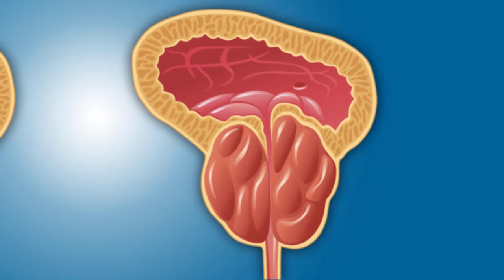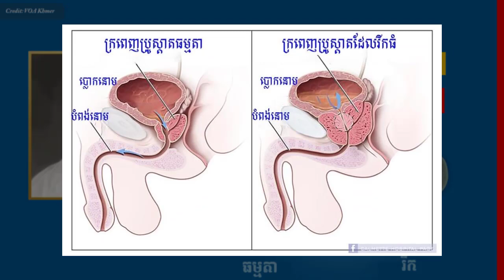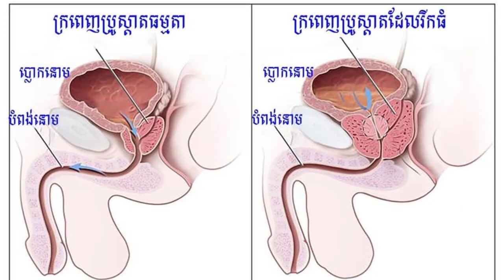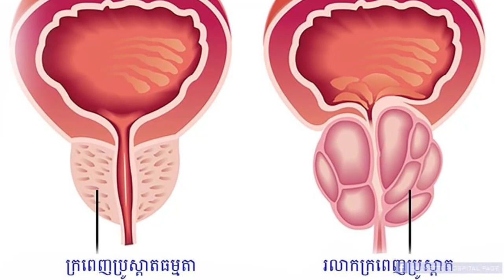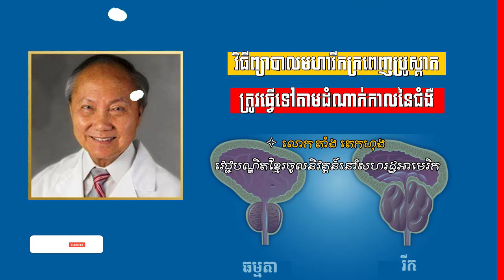វិធី​ព្យាបាល​មហារីក​ក្រពេញ​ប្រូ​ស្តា​ត​ត្រូវធ្វើ​ទៅតាម​ដំណាក់កាល​នៃ​ជំងឺ​ , prostate cancer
In this video we want to show you about វិធី​ព្យាបាល​មហារីក​ក្រពេញ​ប្រូ​ស្តា​ត​ត្រូវធ្វើ​ទៅតាម​ដំណាក់កាល​នៃ​ជំងឺ​ , prostate cancer , SUCCESS REVEAL

អ្នកជំនាញ​វេជ្ជសាស្ត្រ​គឺ​លោក តាំង តេ​ក​ហុង វេជ្ជបណ្ឌិត​ខ្មែរ​នៅ ទីក្រុង​Jacksonville រដ្ឋ​Florida សហរដ្ឋអាមេរិក​ថ្លែងថា វិធី​ព្យាបាល​ជំងឺមហារីក​ក្រពេញ​ប្រូ​ស្តា​ត​ត្រូវ​ធ្វើតាម​ដំណាក់កាល​នៃ​ជំងឺ អាយុ និង​ស្ថានភាព​សុខភាព​របស់​អ្នកជំងឺ​។

✮✮✮✮✮ Enjoy!

✡ ABOUT US ✡
.: Why We create SUCCESS REVEAL channel :.
1. To inspire, Motivate, create new entrepreneur
2. Share Business knowledge, Entrepreneurship, Success
3. Free Business Education Online